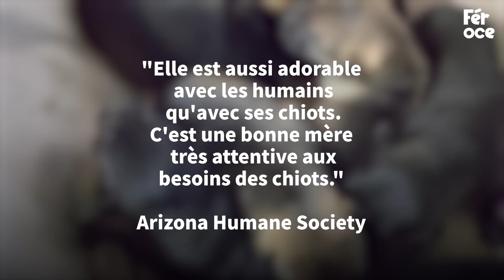Les voisins appellent à l'aide en voyant ÇA. Sous la maison, ils trouvent quelque chose de déchirant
Cette chienne est très nerveuse et pour cause ! Quelque chose attend les sauveteurs sous la maison ! 🐕

Crédits : @Newsflare